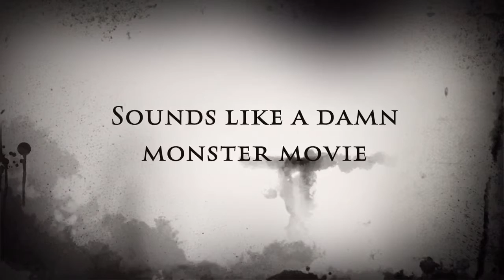UWCB House of Horrors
A brief 'horror' narrative of my time fighting Lee Harding for UWCB.